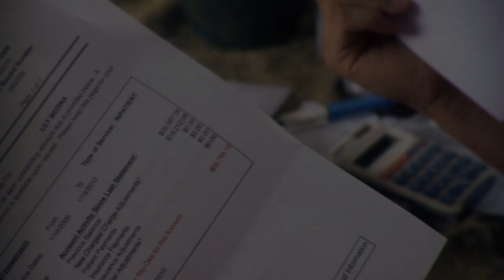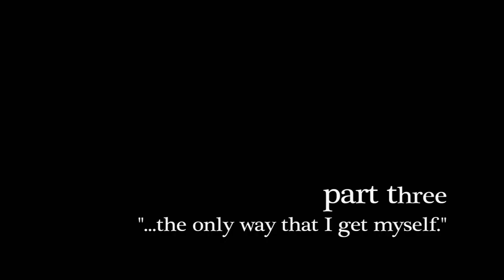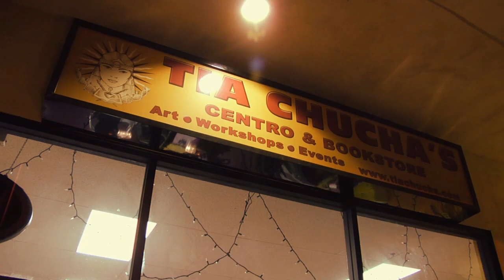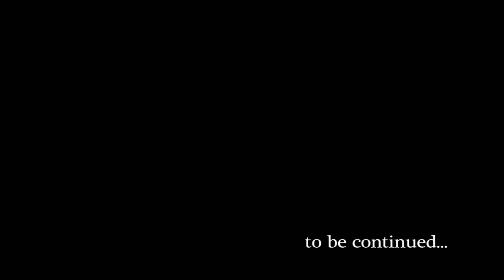Better - Episode 3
After a humiliating misunderstanding, Lily takes up a new job as her Multiple Sclerosis begins to take a toll on more than just her dancing.

"Better" is a web series directed by John Cantú for the benefit of the National MS Society.